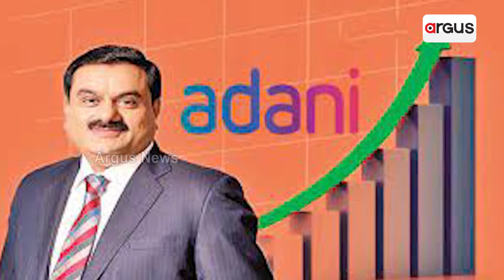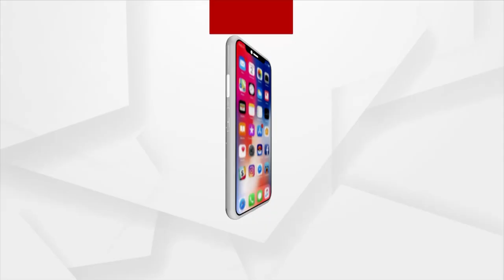Adani Power Emerges as Leader In Renewable Energy Sector